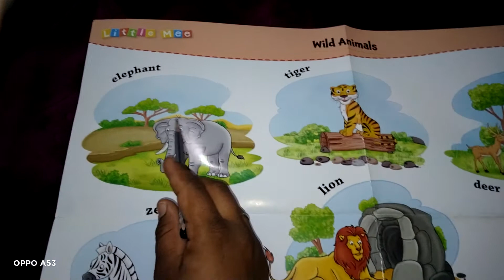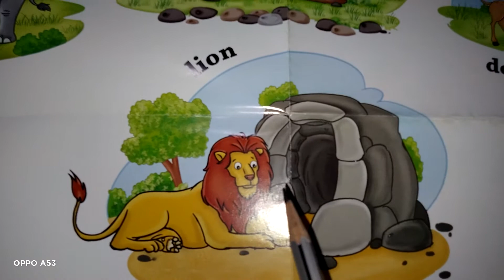Class-Nursery, Subject-G.K Oral ( Let's Learn Wild Animals)